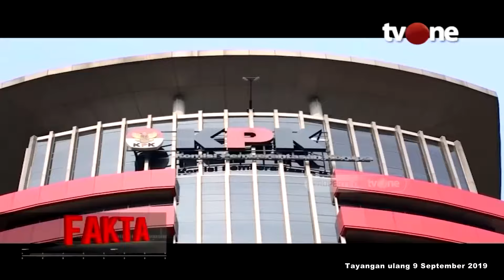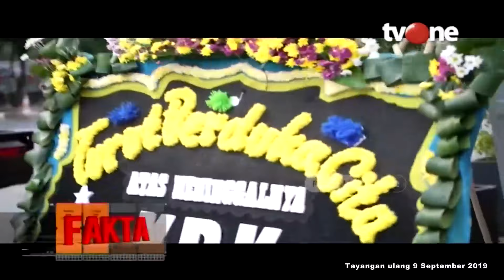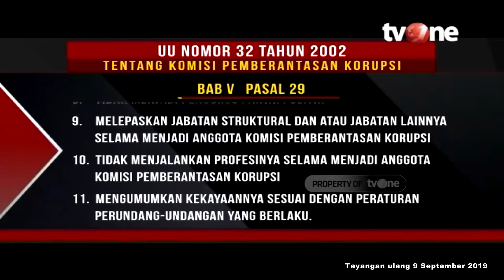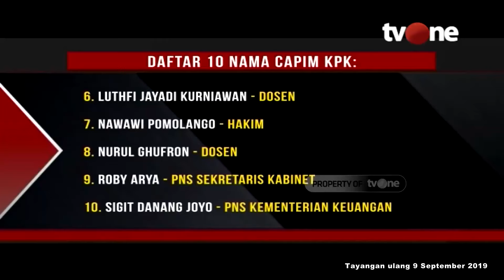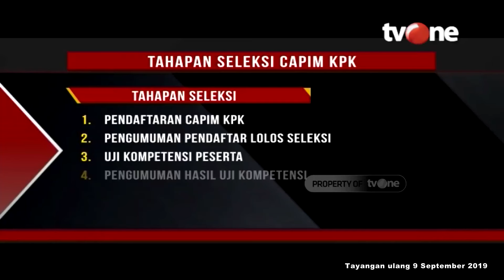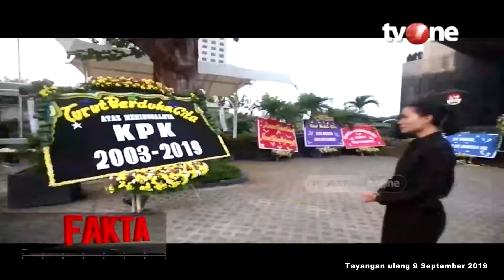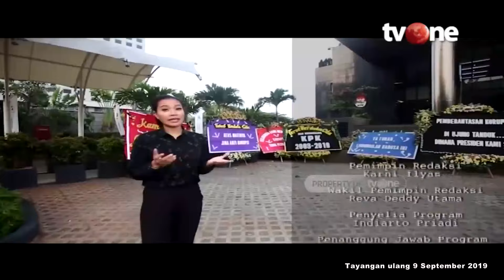[FULL] Capim KPK Pilihan Siapa? | Fakta tvOne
Fakta, - [FULL] Capim KPK Pilihan Siapa? | Fakta tvOne

FAKTA01
FN01